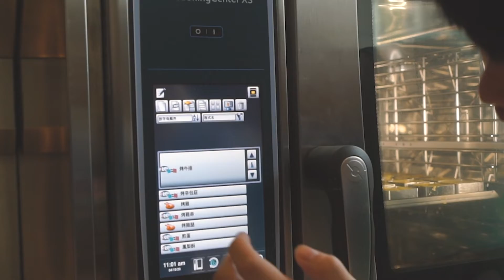現代建築裡的傳統再現 | Xavier Chan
2020/04/19 在現代建築裡體驗最真摯台灣的傳統文化與人情味

Shot with:
Sony A7S

Edited On:
Cinema 4D